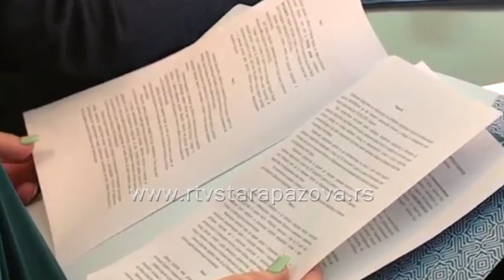LED rasveta u staropazovačkoj Ekonomskoj skoli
Pokrajinska vlada je za postavljanje LED rasvete u osnovnim i srednjim školama, visokoobrazovnim i zdravstvenim institucijama, gerontološkim i sportskim centrima u Vojvodini izdvojila 70 miliona dinara. Ekonomska – trgovinska škola jedna je od 23 javne ustanove u Vojvodini koja će realizovati projekat štedljive rasvete.